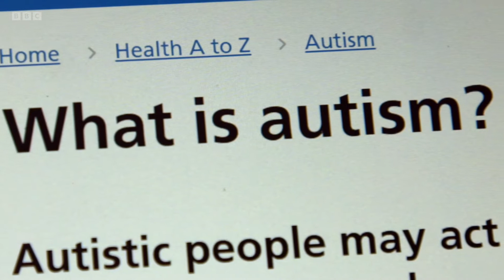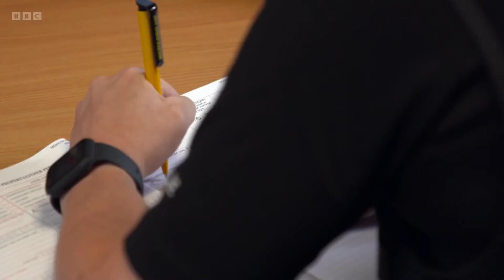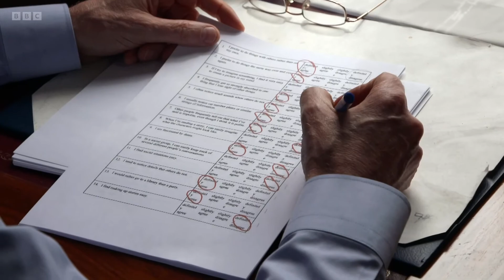Rav Wilding - Autism Diagnosis BBC Morning Live (15 07 2022)